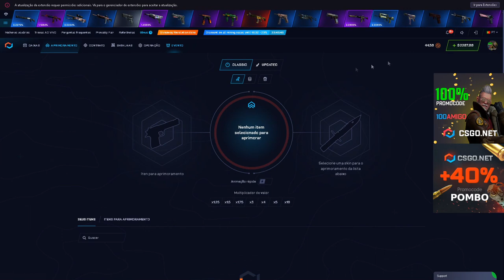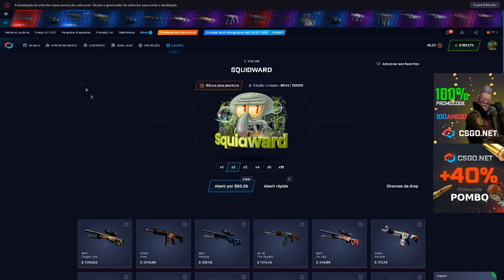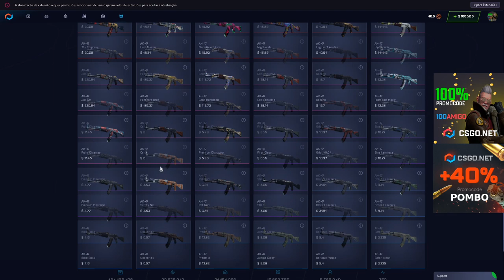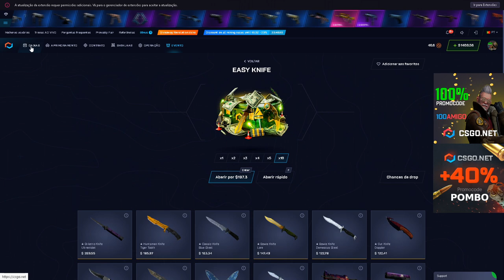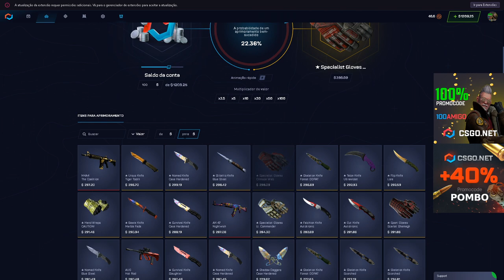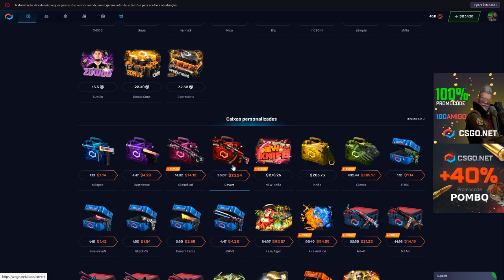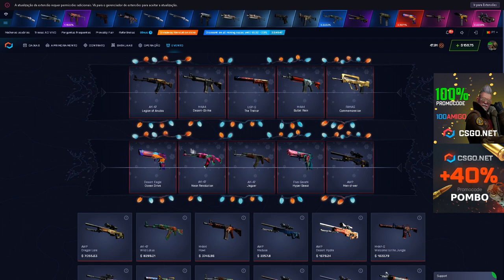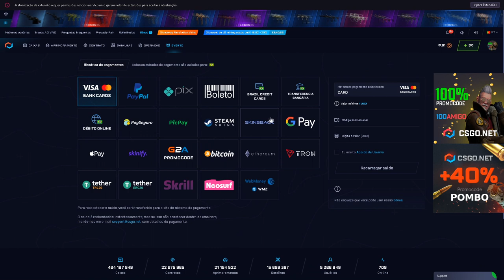BATALHA de CALLS 1000$ pra cada - QUEM GANHOU?